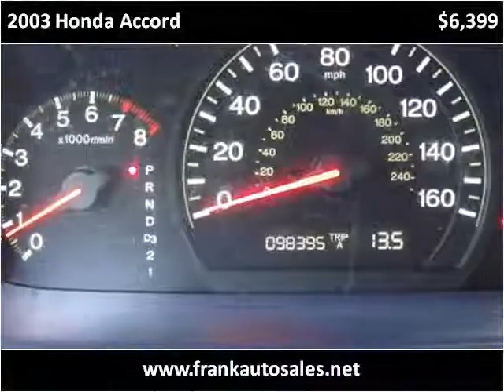2003 Honda Accord Used Cars Hasbrouck Heights NJ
This 2003 Honda Accord is available from Frank Auto Sales.